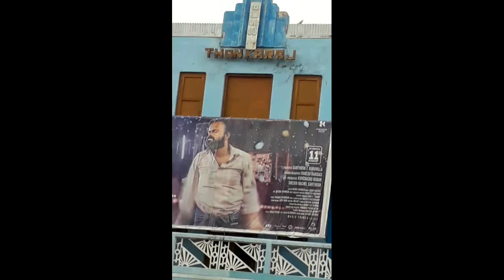കൊല്ലംകോട് and ഗോവിന്ദാപുരം റാവുത്തർ ராவுத்தர்